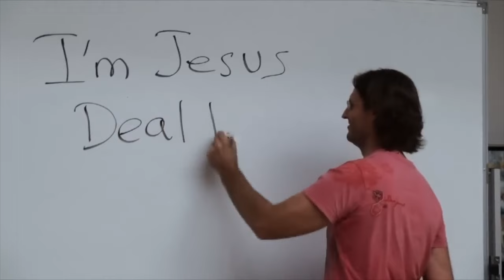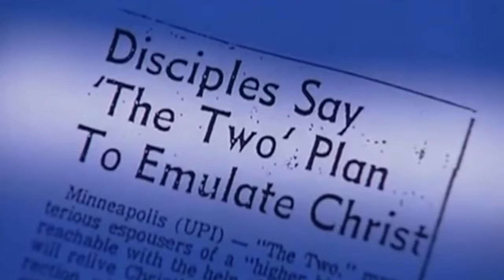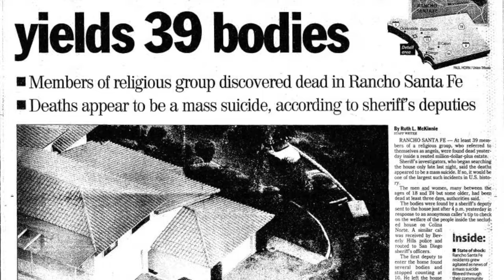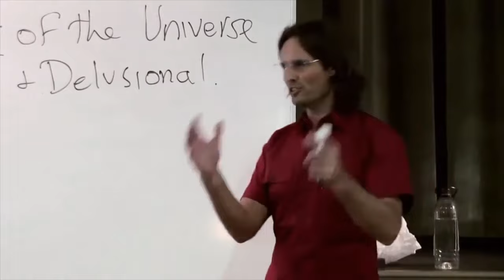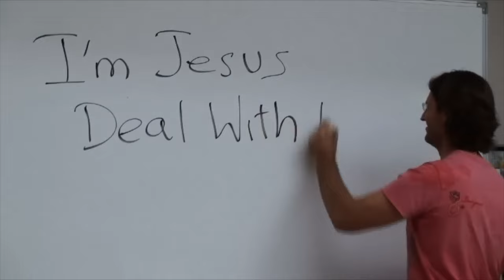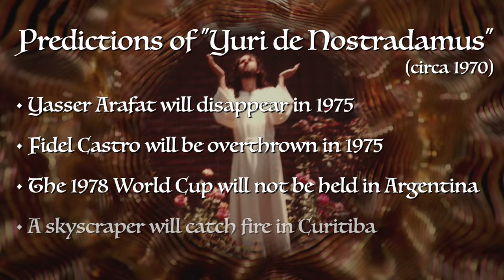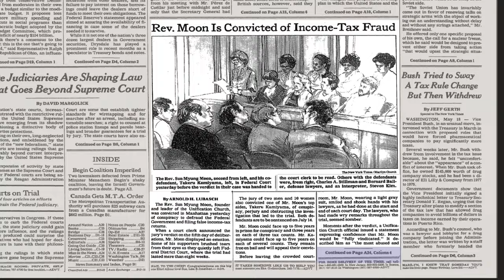10 Guys Who All Think They're JESUS (really)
These ten guys actually believed themselves to be the second coming of Jesus!
Happy Easter from Think This Through 🐰

0:00 Happy Easter!
0:32 David Icke
2:18 Marshall Applewhite
3:40 Hulon Mitchell aka Yahweh ben Yahweh
4:31 AJ Miller
6:34 Sergey Torop aka Vissarion
8:21 Álvaro Thais aka Inri Cristo
9:41 Charles Manson
11:04 Sun Myung Moon
12:59 Jeff Ayan aka Jeff Divine
15:40 Jim Jones